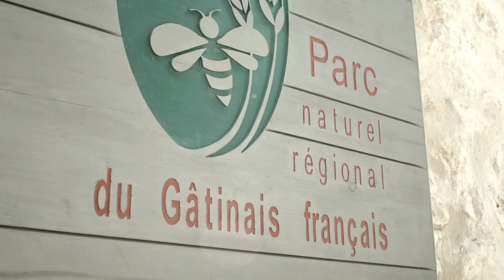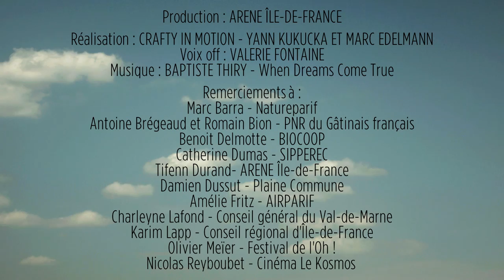Le changement climatique (5/5)... et la préservation de la biodiversité en Île-de-France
La biodiversité est impactée par le changement climatique, mais des solutions sont possibles pour lutter contre les îlots de chaleur, favoriser le cycle de l’eau, et préserver la faune et la flore. L’Homme doit s’adapter et accepter un monde en mutation.
© ARENE Île-de-France 2014